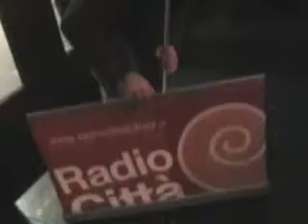RCf e la campagna 'Imagine'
Anche Radio CIttà Futura aderisce alla campagna "IMAGINE THERE'S NO HUNGER" Acquistando il bracciale in edizione limitata o una T-shirt dall'Hard Rock Cafe Rome aiutarerai i bambini  che soffrono la fame e la povertà nel mondo. Vieni a seguire la nostra diretta dall'Hard Rock Cafe Rome ogni Giovedì dalle 23.00.